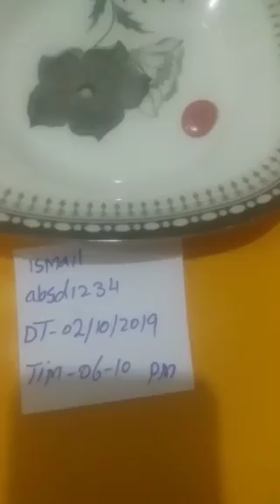Red mercury for sale in pakistan just for subscribers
Home

Search

Ad

Science, Tech, Math › Science

Hoax or real?

Flipboard

 One theory is that red mercury is referring to cinnabar.

Coldmoon_photo / Getty Images

byAnne Marie Helmenstine, Ph.D.

The science newsgroups have been abuzz with tales of a 2-kiloton yield Russian red mercury fusion device, theoretically in the possession of terrorists. This, of course, prompts the questions: What is red mercury? The answer to this question depends largely on who you ask. Is red mercury real? Absolutely, but definitions vary. Cinnabar/vermillion is the most common answer. However, the Russian tritium fusion bomb is more interesting.

Cinnabar/Vermillion
Cinnabar is naturally occurring mercuric sulfide (HgS), while vermillion is the name given to the red pigment derived from either natural or manufactured cinnabar.

Mercury (II) IodideThe alpha crystalline form of mercury (II) iodide is called red mercury, which changes to the yellow beta form at 127 C.

Any Red-Colored Mercury Compound Originating in Russia
Red can also be used in the Cold War definition of red, meaning communist. It is doubtful that anyone today is using red mercury in this manner, but it's a possible interpretation.

A Ballotechnic Mercury Compound Presumably Red in Color
Ballotechnics are substances that react very energetically in response to high-pressure shock compression. Google's Sci.Chem group has had a lively ongoing discussion about the possibility of an explosive form of mercury antimony oxide.
According to some reports, red mercury is a cherry-red semi-liquid that is produced by irradiating elemental mercury with mercury antimony oxide in a Russian nuclear reactor. Some people think that red mercury is so explosive that it can be used to trigger a fusion reaction in tritium or a deuterium-tritium mixture. Pure fusion devices don't require fissionable material, so it's easier to get the materials needed to make one and easier to transport said materials from one place to another.
Other reports refer to a documentary in which it was possible to read a report on Hg2Sb207, in which the compound had a density of 20.20 Kg/dm3. It is plausible that mercury antimony oxide, as a low-density powder, may be of interest as a ballotechnic material. The high-density material seems unlikely. It would also seem unreasonably dangerous (to the maker) to use a ballotechnic material in a fusion device. One intriguing source mentions a liquid explosive, HgSbO, made by DuPont laboratories and listed in the international chemical register as number 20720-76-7.

A Military Code Name for a New Nuclear Material​
This definition originates from the extraordinarily high prices commanded and paid for a substance called red mercury that was manufactured in Russia. The price ($200,000-$300,000 per kilogram) and trade restrictions were consistent with a nuclear material as opposed to cinnabar.

Discover surprising insights and little-known facts about politics, literature, science, and the marvels of the natural world.

ONE-TAP SIGN UP

10 Interesting Facts About the Element Mercury

Get the Facts About Mercury

What to Expect if You Accidentally Touch Mercury

Visit Mercury: the Closest Planet to the Sun

Tips on How to Perform the Magic Genie in a Bottle Effect

Get Facts for the Element Calcium

Explore Mercury and the Sun at the Science Fair

What Are the Three Primes of Alchemy?

How a Barometer Works and Helps Forecast Weather

What an Amalgam Is and Its Uses

Interesting Facts and Uses Regarding the Noble Gas Xenon

Review the Properties of the Element Plutonium

Home

ONE-TAP SIGN UP

Flipboard

Science, Tech, Math

Humanities

Languages

Resources

About Us

Advertise

Cookie Policy

Careers

Editorial Guidelines

ThoughtCo is part of the Dotdash publishing family.

Verywell Family

Verywell Mind

The Balance

Lifewire

and more